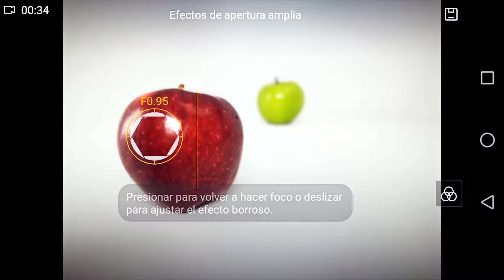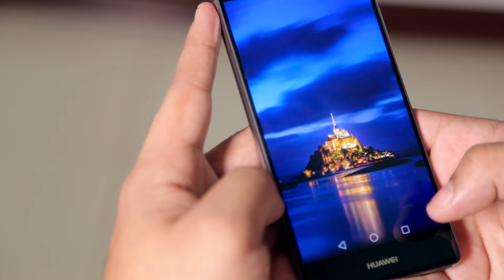El P9 de Huawei te convierte en un fotógrafo profesional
(Edición y producción de video: Eddie Lara y George Rojas/Soy502)